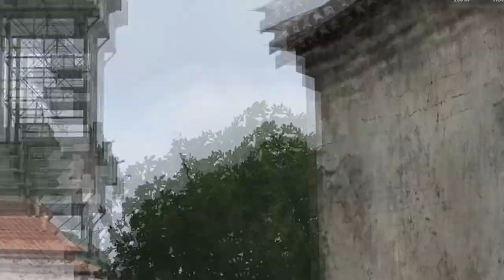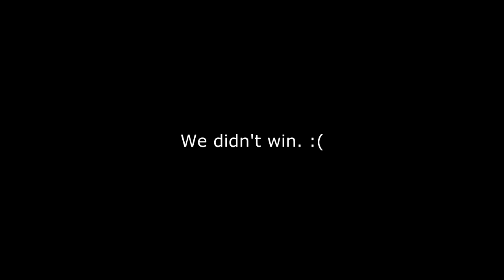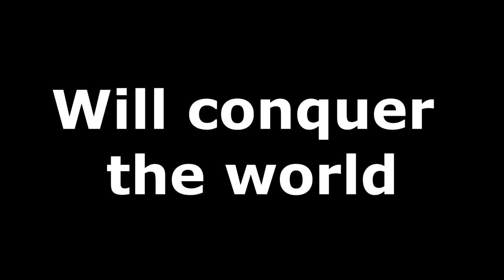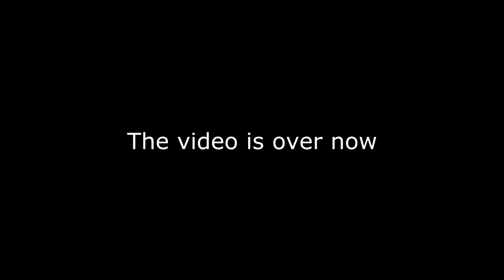Arma 3 should teach grenade safety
Add me on discord if you want to chit chat or buy my cat: mittens